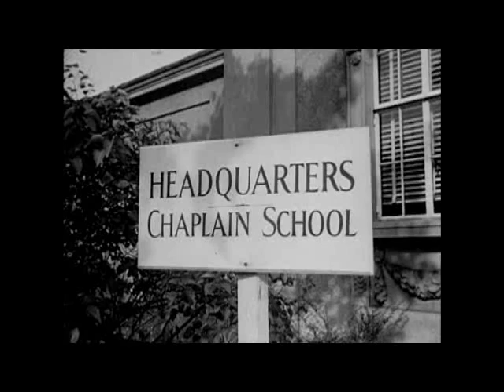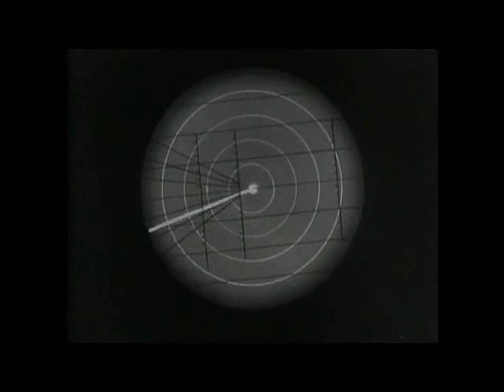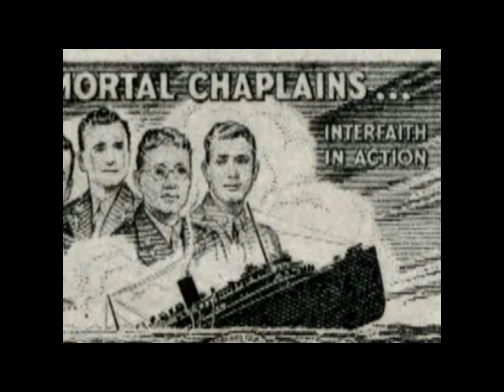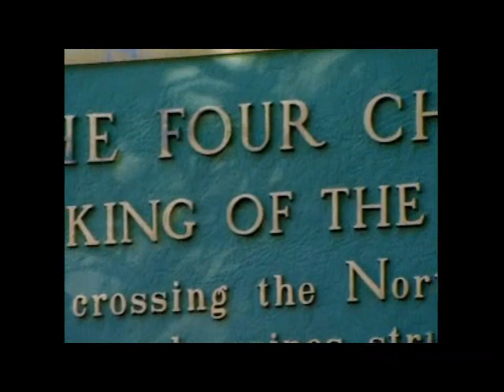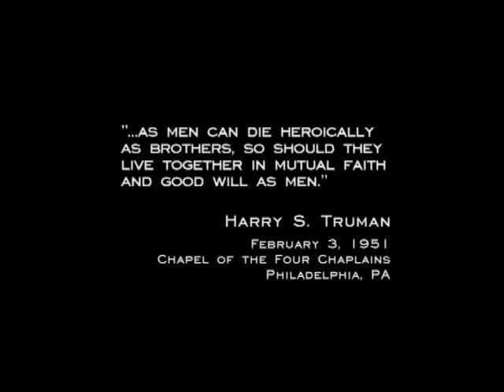THE FOUR CHAPLAINS: Sacrifice at Sea.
The true story of four World War II U.S. Army chaplains who made the ultimate sacrifice so others could live.